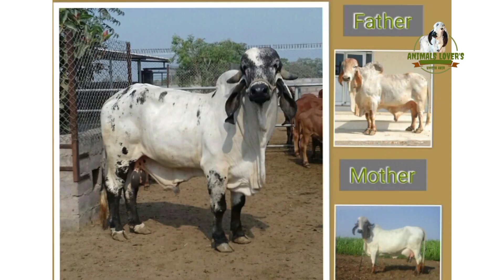BEST LILDO GIR BULL COLLECTION